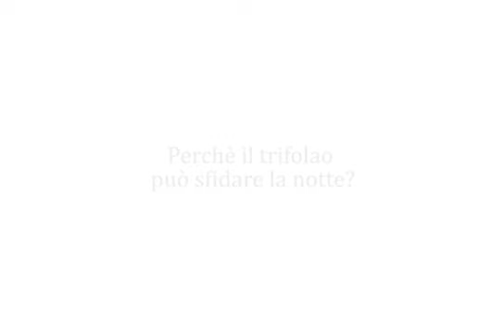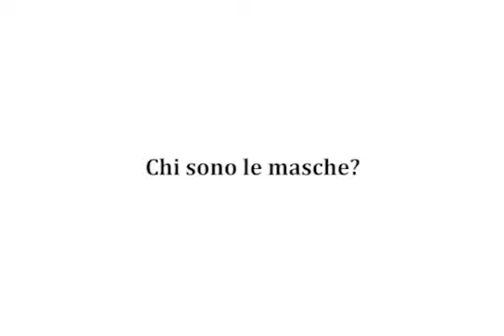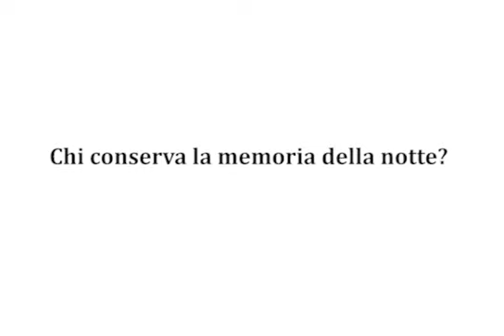La Langa profonda e la notte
Intervista a Piercarlo Grimaldi